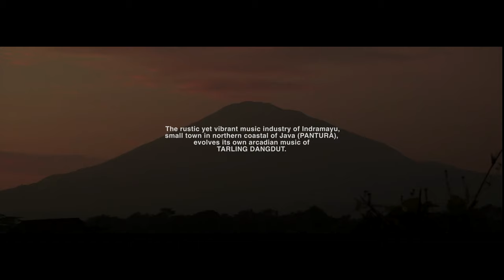Official Trailer | Jurang Ireng | TARLING is DARLING | Pantura | 1:48 | 4K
Nominasi Film Dokumenter Panjang Terbaik FFI 2017, Festival Film Indonesia.🇮🇩

Data Film ‘TARLING is DARLING’

Prod: LubisTeamWorker
In association with
Super 8mm Studio
Synchronize Sound Studio
Production: 2017
Duration: 114 mints.
Color/DCP/5.1 Sound.
Director: Ismail Fahmi Lubish
Producers: Oyjai Nanta – Leonard Retel Helmrich – Dria Soetomo – Wiwien Wijayanti.
Co-Producers: Andhy Pulung – Hadrianus Eko
Story: Ismail Fahmi Lubish – Oyjai Nanta – Dewi Alibasah.
Editing: Dewi Alibasah
Cinematographer/DP: Ismail Fahmi Lubish.
Synopsis.
The traditional ‘tarling dangdut’ music of Indramayu, an area on the Java island in Indonesia is famous among all ages because of its erotical dances and skimpily-clad singers. For a long time, this was a disgrace for muslim leaders who wanted to get it forbidden.

Jaham, tarling dangdut songwriter, and Ipung, music producer, recruit and launch new talents who dream of being famous. Surrounded by young women, nonetheles, drives jaham’s wife to jealousy and illness.

But the real challenge for Jaham comes from clerics who wants him to write Islamic tarling dangdut songs. With the help of an erotic singer, Jaham writes down his religious pieces.

Director Statement
When I first watched a traditional Tarling performance in Indramayu (Java-Indonesia), including player, music and songs, a performance on a handmade stage that is exactly like the old time wayang stage I was totally amazed. Unbelievable. I fell in love straight away.

Then I traveled around the area. I met a lot of interesting artists. Visited many stage performances, talked with a lot of musicians, composers, group leaders, the families and heard their stories. Their story is their daily survival stories.

One thing strike my headâ€¦ for them Tarling is not only a mean of economical survival but it keep growing and became a simple type of modern industry. It's a home entertainment industry.

Another interesting fact is Tarling music survived the influx of any incoming music from other part of the region, or even international music. Their music proved to have the ability to adjust to foreign influence then formed their new Tarling it self. New kind of Tarling, that still keep the importance of guitar and bamboo flute as the main sound instrument and loved by the local people as their main fans. It's called Tarling dangdut.

Director Bio
He enrolled the Jakarta Institute of Arts (IKJ) in 1993, majoring in Film and Directing. Upon his graduation, he directed several Indonesian soap operas, before totally switched to documentary genre in 1998. A number of documentary directors who have worked with him (as Cinematographer/DP) include Leonard Retel Helmrich (The Eye of the Day, Shape of the Moon, Position among the Stars), Cathy Henkel (The Burning Season, Show Me the Magic, The Rise of Eco Warriors). He was a tutor for Documentary Master Class in Jakarta International Film Festival (JIFFEST) 2006 and 2007.
"Tarling is Darling" is the 2nd film he directed & Cinematographer/DP, after Masked Monkey (The Evolution of Darwins Theory).